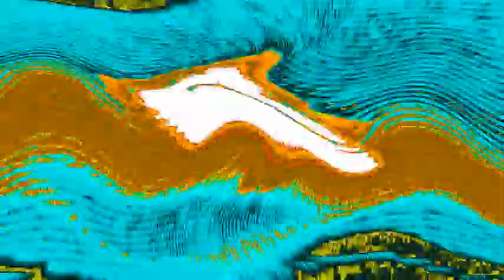PBS Kids Dot Logo Effects Round 118 V2 V2